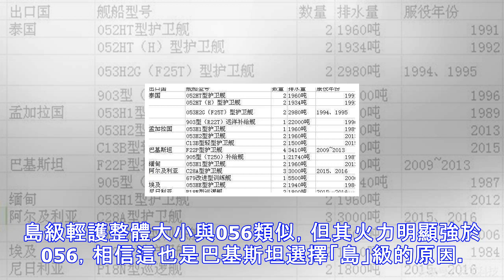中國確認將出口巴基斯坦萬噸軍艦，中型護衛艦成國際市場搶手貨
美國《防務新聞》周刊網站12月28日報道，巴基斯坦海軍發言人首次對媒體公開確認，已在今年6月與中國簽署購買1艘054A型護衛艦，並計劃再增購2艘。同時巴方也確認將同期購買4艘土耳其「島嶼」級輕型護衛艦，這些新型護衛艦將取代巴基斯坦海軍現役6艘英國「女將」級護衛艦，成為其海軍主力。以往來說，中國向外出口軍艦基本上都是外貿型或者更換一部分武器，比如此前出口的F22系列外貿艦艇與向阿爾及利亞等國出口的053改進型艦艇。據不完全統計，上個世紀八十年代至今，中國共計向埃及、孟加拉國、緬甸、泰國、阿爾及利亞、巴基斯坦、奈及利亞等亞非7國，出口水面艦艇共計12型27艘。縱觀中國艦艇出口趨勢，近年來出口艦艇噸...
源: pixpo